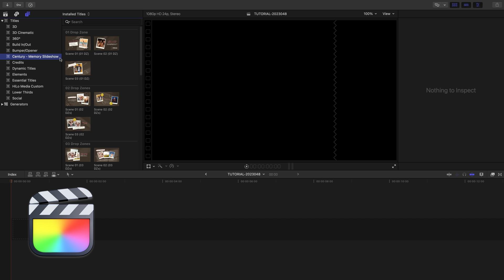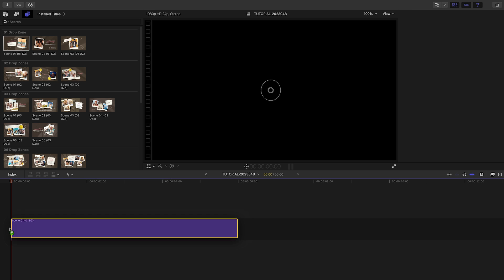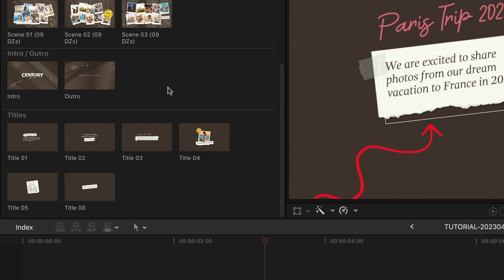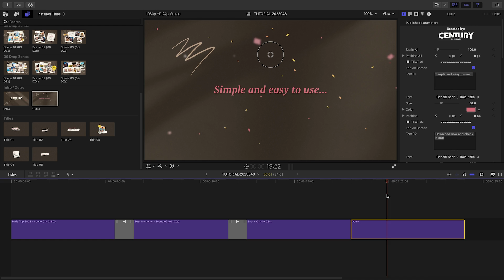First Look at Memory Slideshow for Final Cut Pro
Discover the power of Memory Slideshow, a unique visual effects plugin for Final Cut Pro.

This video tutorial will guide you through creating captivating videos of your memories, weddings, trips, and more using professionally-designed and animated templates.
Learn how to navigate the presets, customize animations, and control the aesthetics of your graphics elements.

CHAPTERS:

00:00 Intro
00:12 How To Download
00:19 Final Cut Pro Tutorial
01:26 Animation Options
02:36 Customizing the Graphical Elements
03:06 Backgrounds and Compositing
03:57 Final Example
04:19 Learn More!